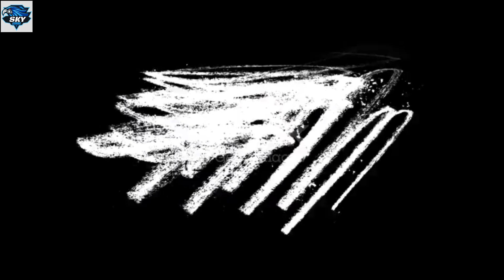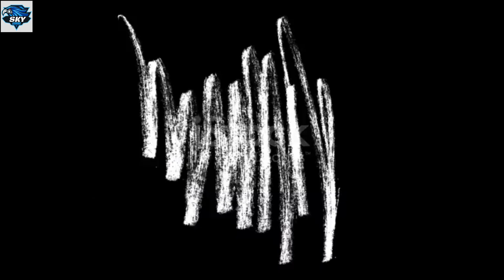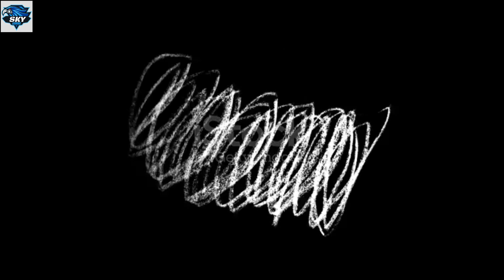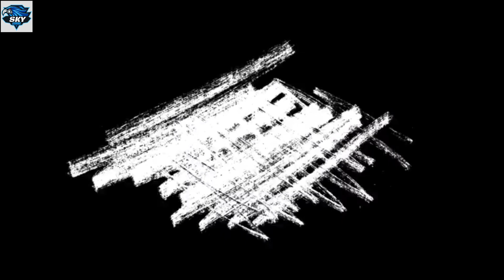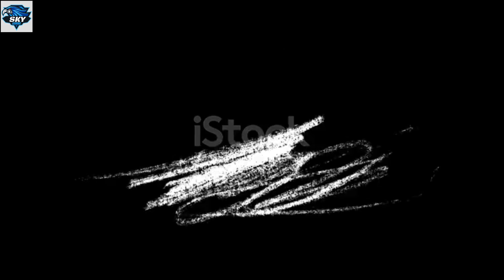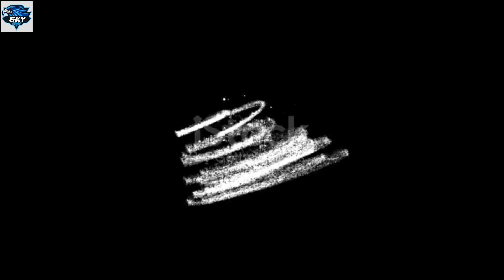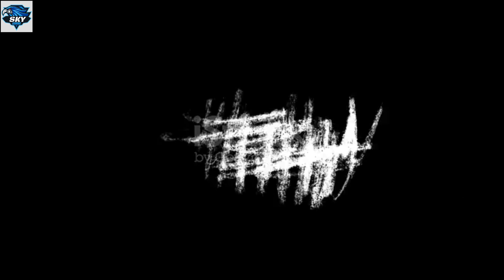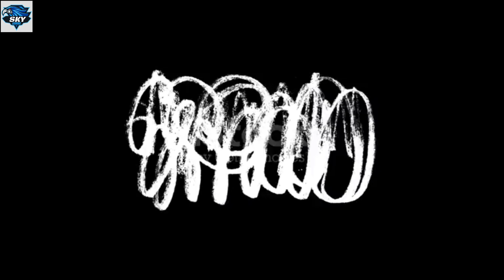Nonstop Punjabi Mashup LOFI SONG S trending mashupNonstop Punjabi Mashup LOFI SONG_